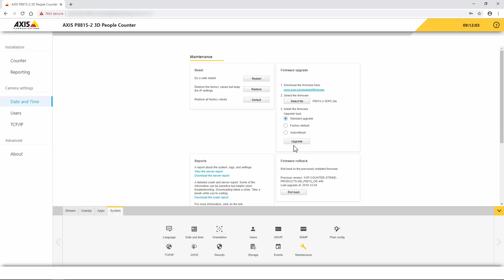AXIS P8815-2 3D People Counter installation tutorial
This tutorial shows you how to install AXIS P8815-2 3D People Counter.